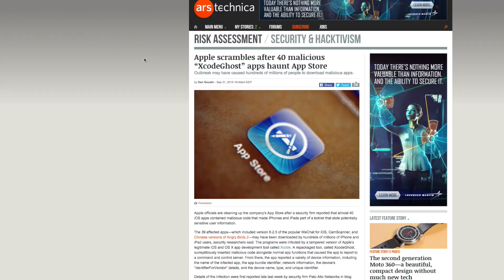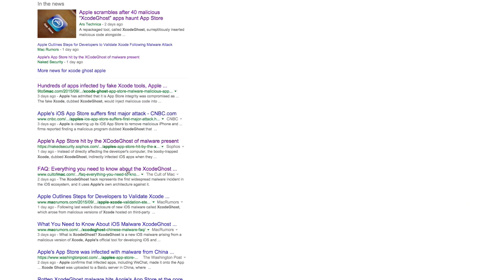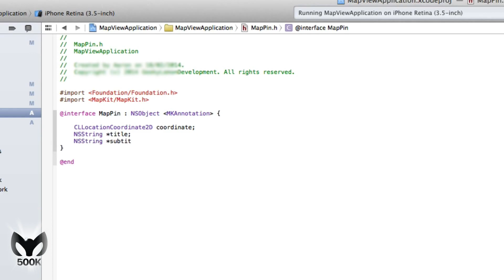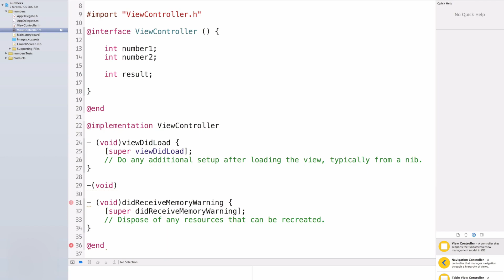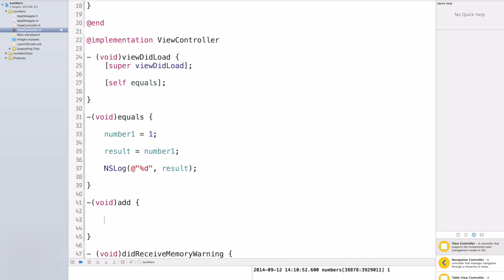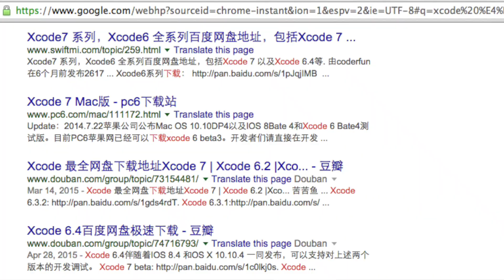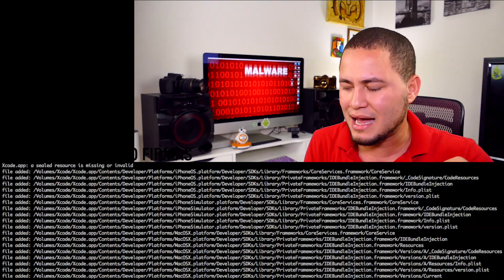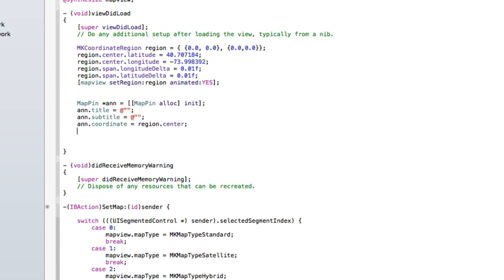GRAN ATAQUE AppStore iOS - EXPLICADO XCodeGhost Malware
Celebra los 500k Reúne tu Comunidad y envia un video:
El Ataque a la App Store mas grande, cuentas y aplicaciones afectadas!!

Apple se pronuncia acerca de App Store infectada por malware ¡XcodeGhosts!

“XcodeGhost” nuevo malware que infecta Apps de iOS.

Ya probaste nuestros servicios de desbloqueo MUNDIALES? - Aquí les dejamos la información -

8PM hora COL, ajustar sus relojes!
MarcianoCast sube a iTunes todos los LUNES y JUEVES en la noche!